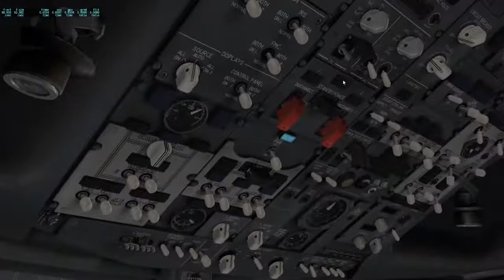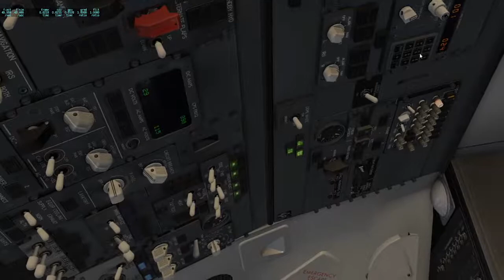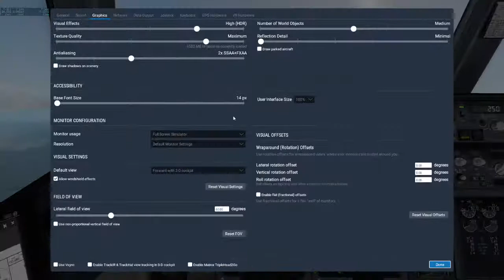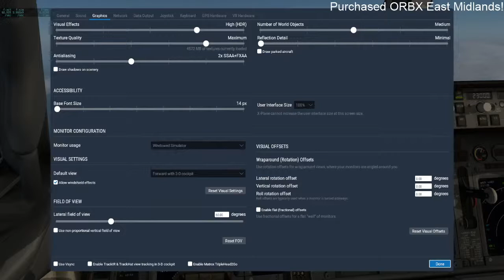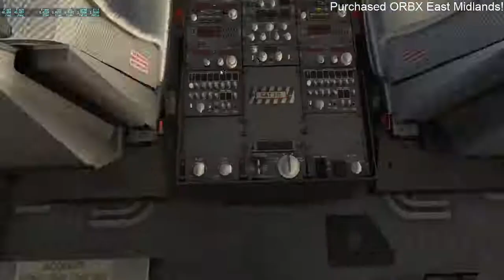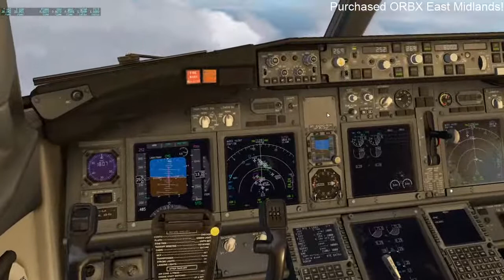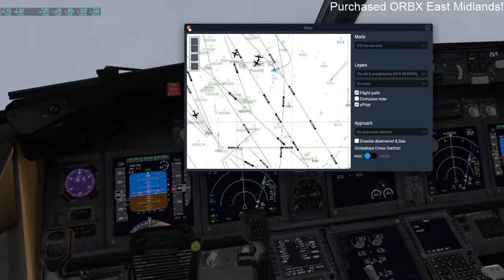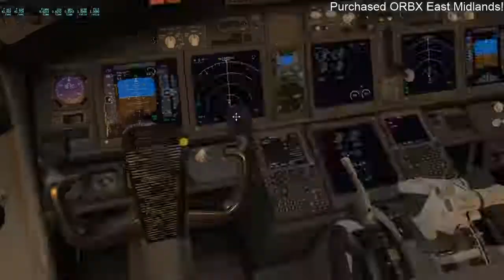ORBX EGNX | Behind the Yoke